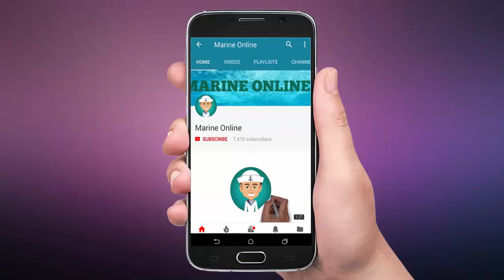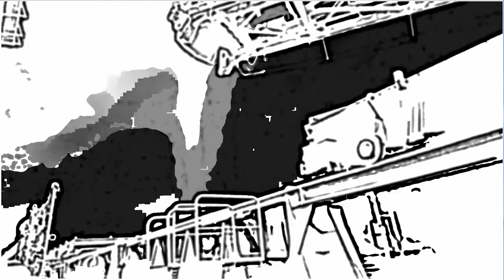Life At Sea Merchant Marine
It's a great lifestyle if you are suited to it, most people are not. You need to be at once hardworking and serious but also lighthearted and have a good sense of humor. Living at sea is to be constantly in danger and constantly having to take that danger seriously enough to know that even though nothing happened during the last 999 watch shifts you took, you still need to be awake and alert for the 1,000th one because anything can go wrong at any time. You need to have a serious view of the fact that people are trusting you with their lives while they sleep and you need to be on a crew that you trust with your own life while you sleep.